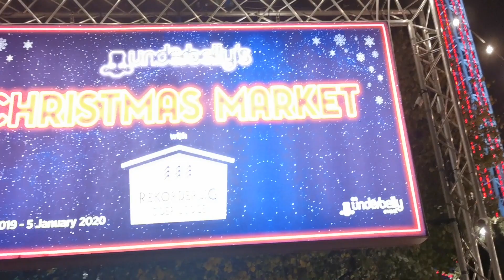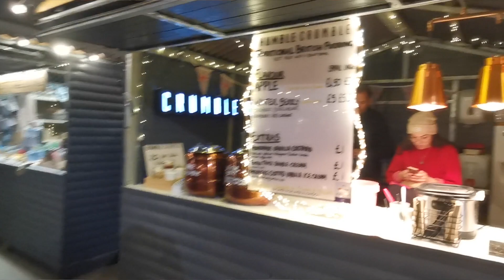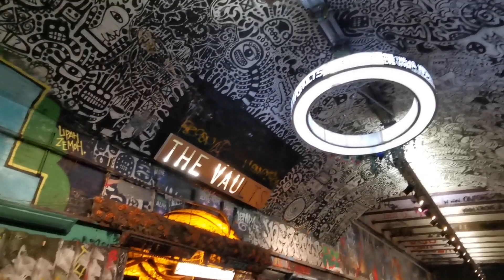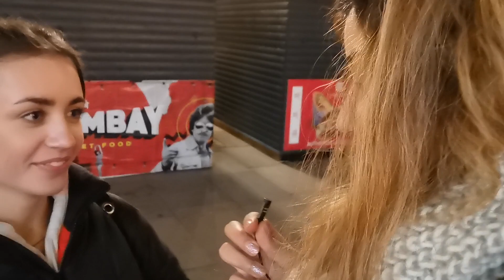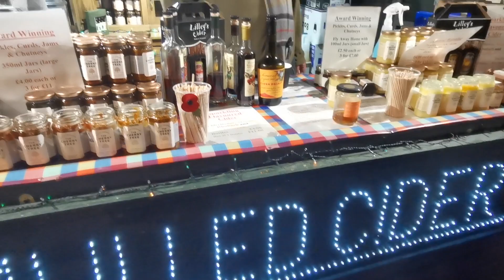ASK THE DENTIST! CHRISTMAS MARKET SPECIAL - CURBSIDE CONSULT! |(Whitening, braces & more!)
ASK THE DENTIST! CHRISTMAS MARKET SPECIAL! PUBLIC QUESTIONS AND ANSWERS - CURBSIDE CONSULT! (WHITENING, BRACE & MORE!)

Hi everyone!

In this video I headed to the Christmas Market at Southbank in London, next to Waterloo station. I had a look around the market drank some yummy hot chocolate with marshmellows and got asking the public questions they want to pose towards a dentist!

In this episode we cover electric vs manual toothbrushes, water flosses, tooth sensitivity, toothpastes, tooth whitening, and tooth straightening!

I also show you around the market and the nearby Graffiti Tunnel, which once displayed works by Banksy!

(note:when referring to tooth sensitivity in the video, I meant to say exposed dentine causes sensitivity and not exposed enamel)

This channel is dedicated to everything related to dentistry, orthodontics and straight teeth.  How you can get straight teeth with braces, Invisalign or even veneers. All aspects of kids braces are discussed as well as Invisalign for teenagers. I discuss Invisalign cost and how much braces cost. The amazing power chain braces and exactly how these work are shown in great detail. You may wonder what elastics during braces are for and this is also spoken about.

General dentistry problems will also be explained. Teeth whitening and the various methods available and their costs, in addition to how you can whiten teeth with braces. Problems with wisdom teeth and you can reduce these. Common causes for tooth ache and dental abscess, their prevention and when you may need to see an emergency dentist are also discussed. Dental implants to fix teeth and how these work, in addition to getting an implant and straight teeth. I will also be reviewing HiSmile for teeth whitening and discussing if it actually works.

The content seen in this video does not provide personal health or medical advice. Information is provided only for education purposes and is not intended to be a substitute for professional dental advice, diagnosis, or treatment. For personalised medical or dental advice, please be sure to consult your doctor, dentist or relevant health provide immediately.